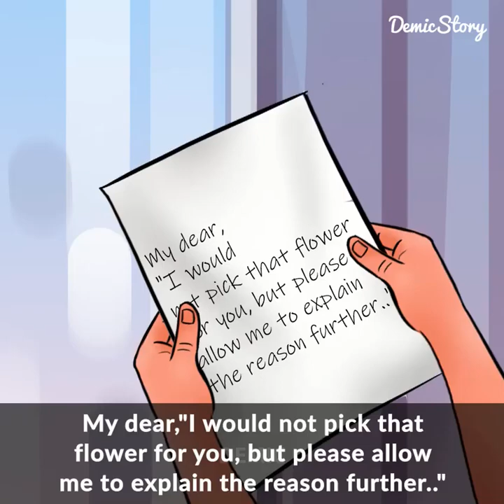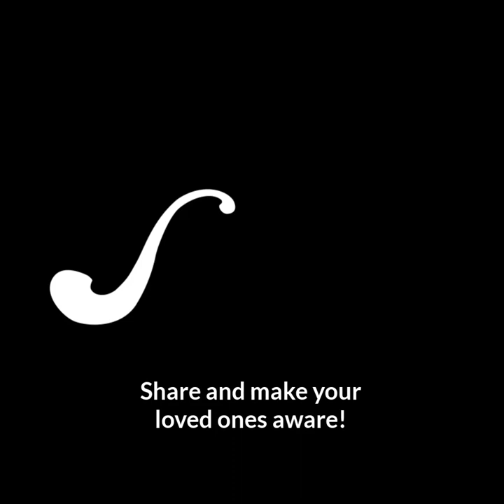Couple Story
Every Couple Should Watch This Together!